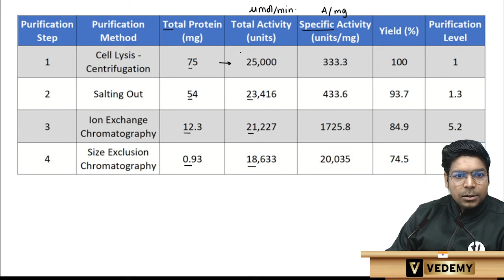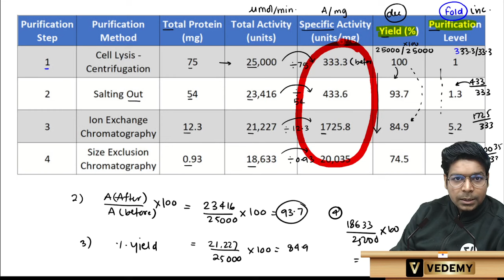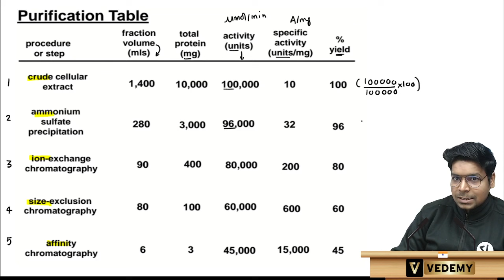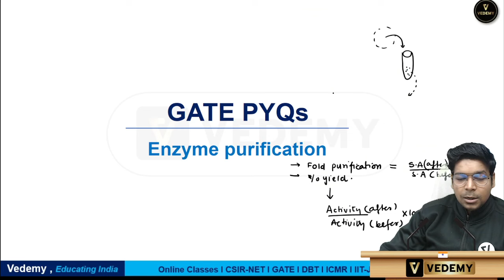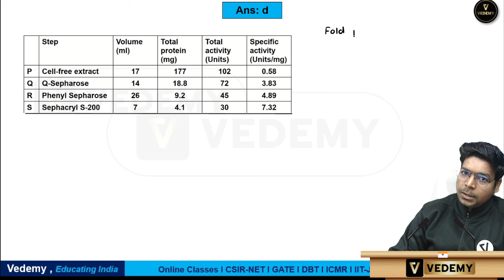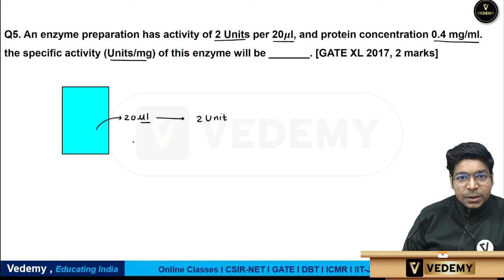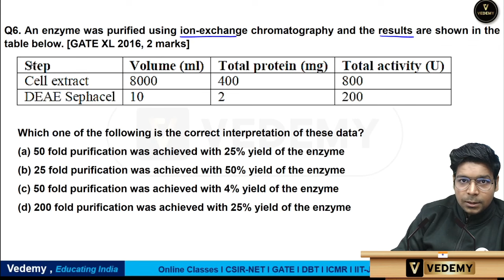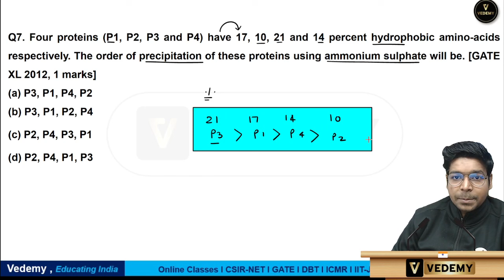Fold Purification and % Yield concept | PYQs Practice | Virendra Singh | CSIR | GATE | DBT | ICMR